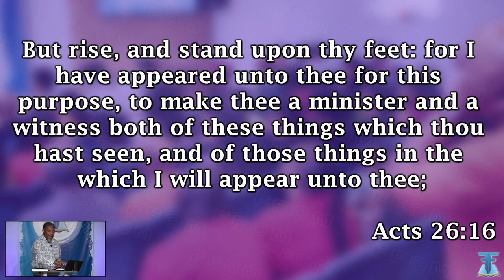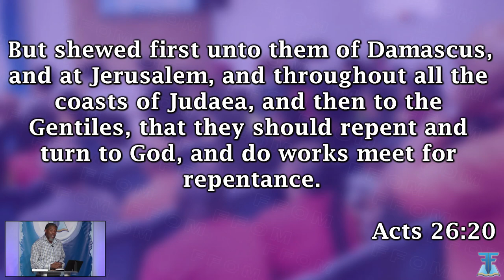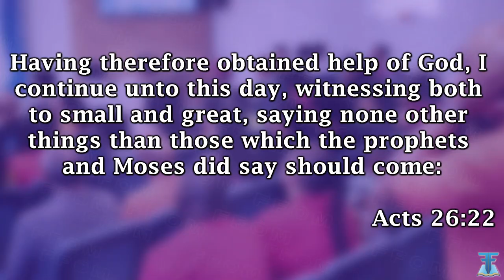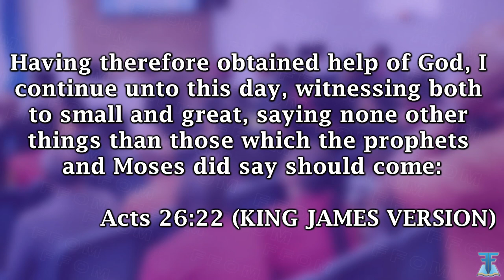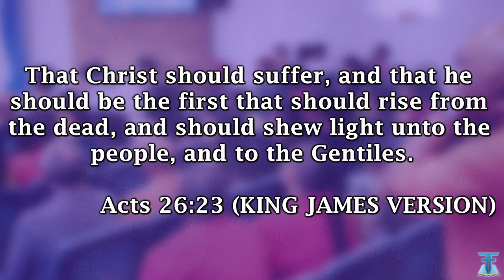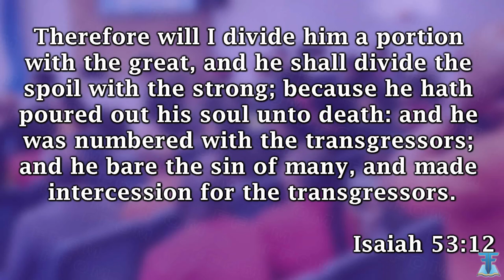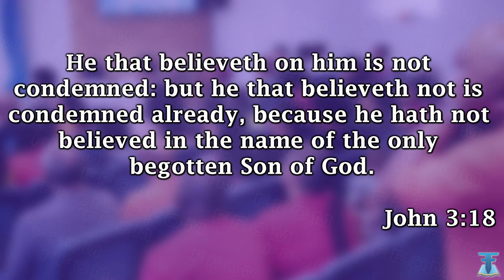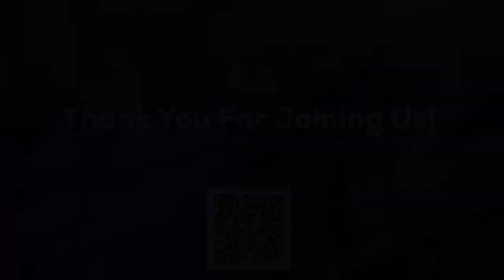Wednesday Night Bible Study | {July 17th, 2024}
Welcome FFOM Friends and Family!

CIRCUMSTANCES DON'T MOVE GOD!  GOD MOVES CIRCUMSTANCES!

We are a ministry that believes in the standard of living Holy according to the Word of God. thus our motto, "Where the lineage of Holiness continues".

 We believe in operating in a spirit of excellence, and our ethics are absolute!

 Please feel free to visit with us at any one of the following service times:

Wednesday Bible Study 7:00 p.m. (Facebook LIVE Only)

Give to FFOM with Vanco! Find out how to give via our website;

In the area and want to stop by?

We are located at 1851 NC Highway 66 S, Kernersville, NC, United States, North Carolina!

{WE OWN NO RIGHTS TO THE MUSIC PLAYED.}